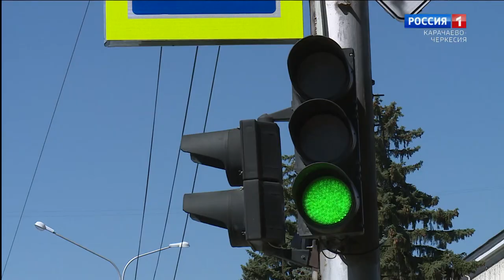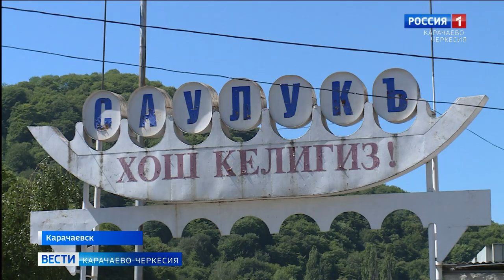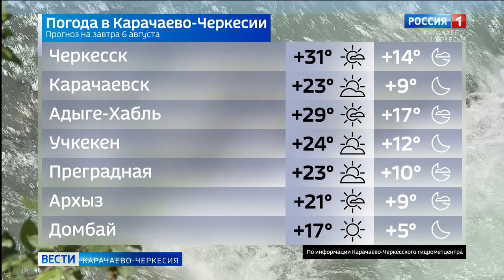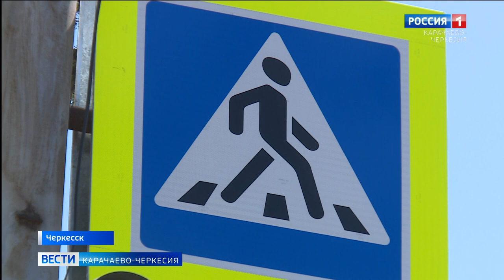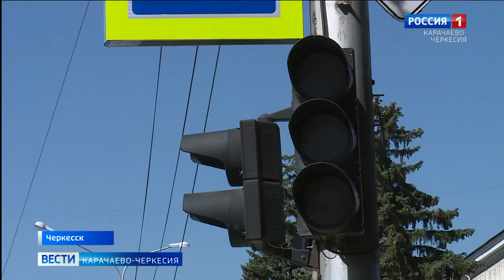Вести Карачаево-Черкесия 05.08.2020